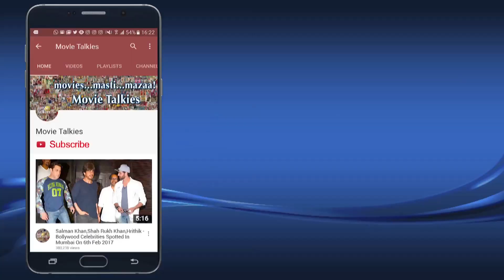Media Reporters Wish Happy Birthday To Aditya Roy Kapur After Late Night Party